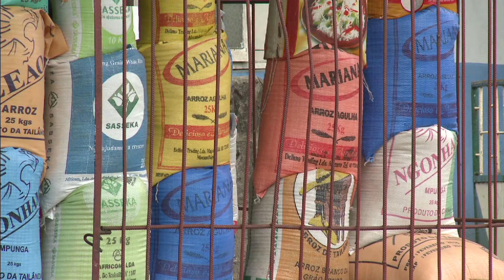Preview: Mozambique's Growing Economy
Ray Suarez previews his report on Mozambique's surprising economic growth, and its continuing problem with widespread poverty.